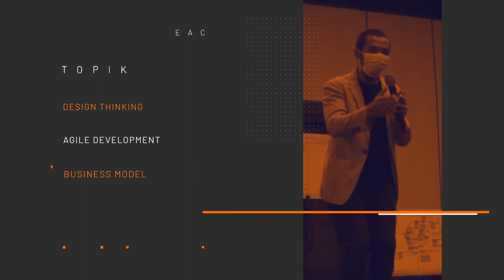Inkubator Startup untuk Mahasiswa | CIAS X Kampus Merdeka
Bill Gates, Steve Jobs, dan Mark Zuckerberg memulai perusahaan mereka saat kuliah. Saatnya kamu lakukan yang sama. Ikuti Agile Innovation Development Program, Studi Proyek Independen Kampus Merdeka. Di program ini kamu belajar Design Thinking, Agile Development dan Business Model, serta dipandu oleh para mentor profesional dari CIAS untuk dapat meluncurkan bisnis, produk atau layanan unik kamu dalam 6 bulan.

Program ini khusus ditujukan untuk Mahasiswa minimal semester 5. GRATIS, dan otomatis dikonversi sebagai kuliah 20 SKS. Kuota terbatas. Segera daftar di